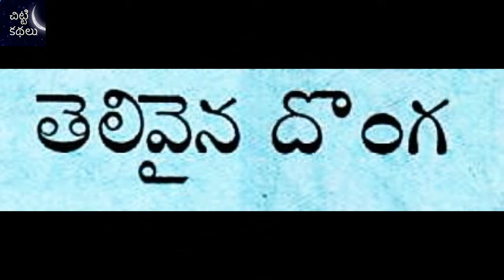తెలివైన దొంగ / Telivaina donga Telugu kathalu -Janapada kathalu # beststories-Chitti Kathalu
25 - ఏళ్ళనాటి చందమామ కథ
తెలివైన దొంగ / Telivaina donga